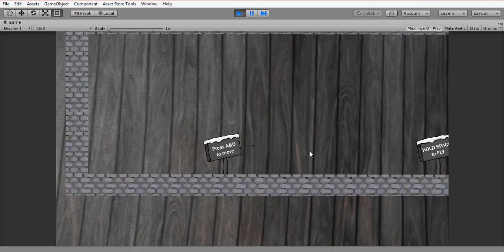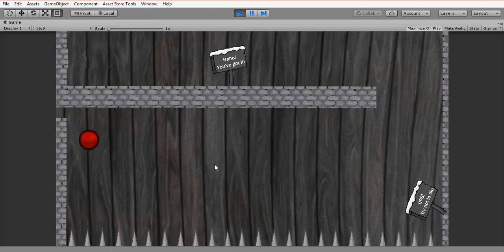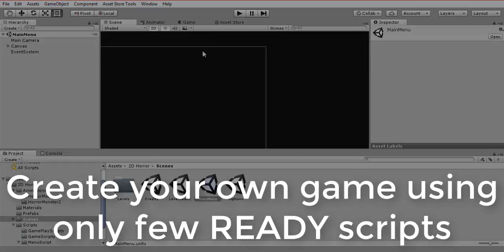How to create 2D Horror Game UNITY DOWNLOAD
Tutorials coming soon